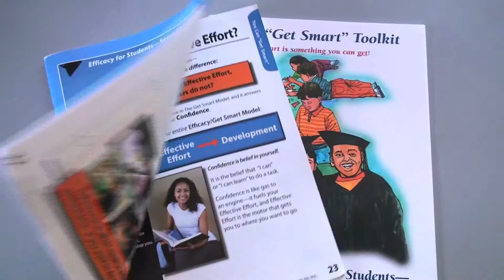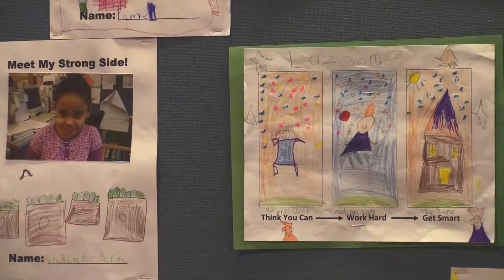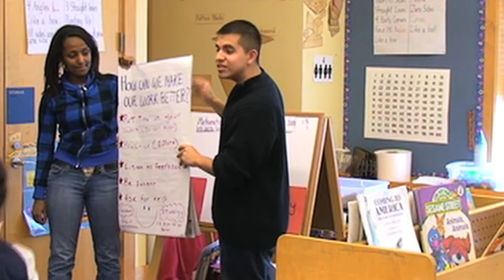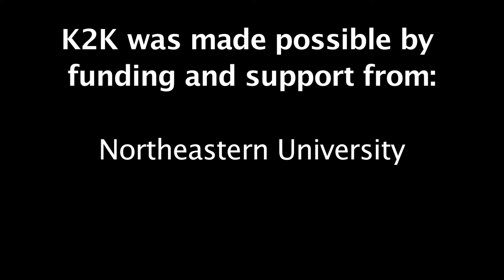K2K Documentary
Sixteen seniors from Boston's Health Careers Academy volunteered to teach Efficacy to kids at Dickerman Elementary and Haynes Early Education Centers with our Kids to Kids Program (K2K) - this is their story!